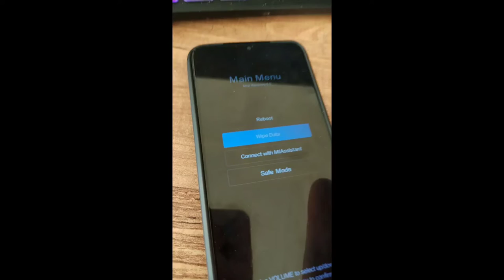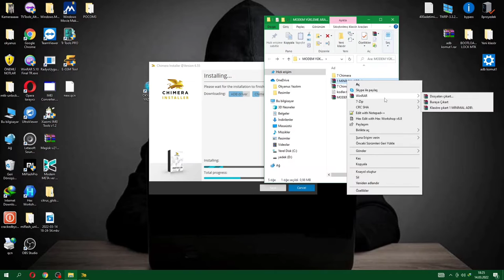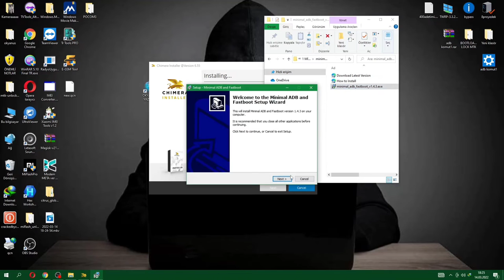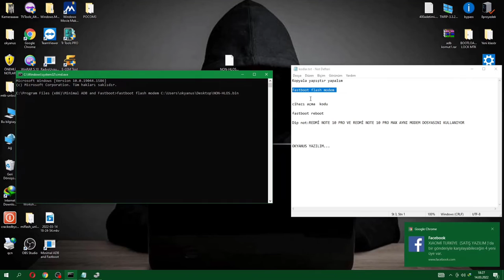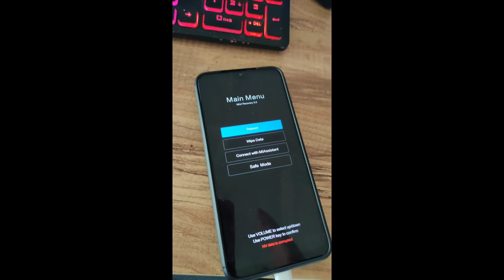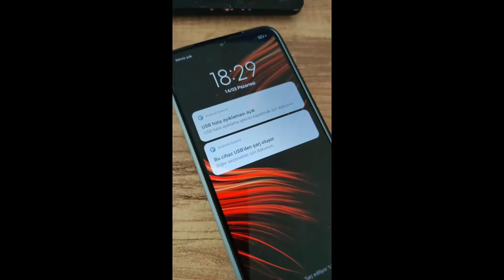Xiaomi Cihazlara Modem Yükleme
MODEM ATMA ARAÇLARI